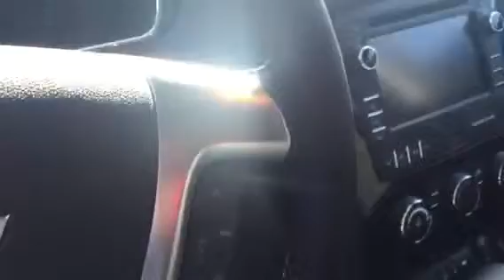2016 Chevrolet Traverse at Boucher Chevrolet Waukesha what's up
Video from Jerry Basey